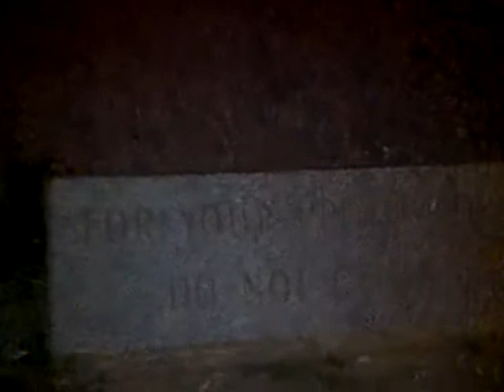the DGB ride the wave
err.. climb the wave